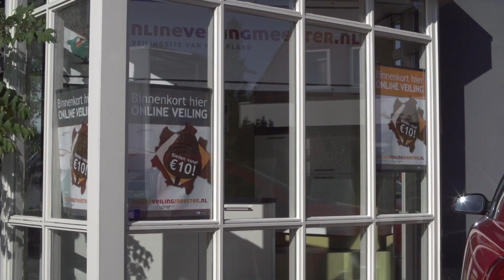Onlineveilingmeester.nl | Het succes van online veilen Hummel